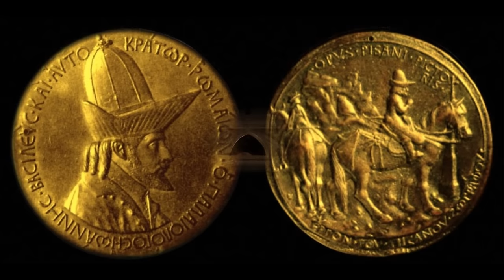Ancient Byzantine Music - Byzantium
Buy our music here :

Amazon mp3

Ancient Byzantine music about the glorious city of Byzantium, which later was called Constantinople after the Roman Emperor Constantine I, and became the capital of the Byzantine Empire. This music is called Byzantium. We hope you enjoy it!

These great Byzantine pictures are done by Kenzhigaliyev (1st pic), Berthold Werner (2nd pic), Benjamin-Constant (3rd pic), and Meister von San Vitale (last pic).